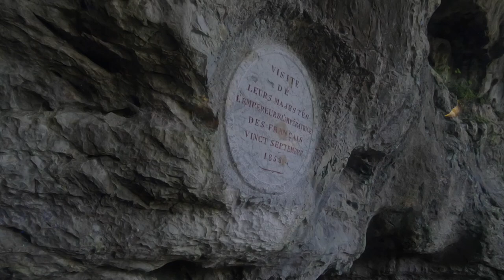Les Grottes de Sare | Shelter Caves of Sare | Basque Province | Pyrenees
The caves of Sare are carved into Atxurio mountain, an immense limestone deposit in Sare. The Leza cave is about 2 million years ago. The cave occurs in a typical geological formation. Immense spaces, an entrance porch amongst the largest in Aquitaine, and also traces of our ancestors’ lives.

The 900-meter path features sound and light animations. The guided tour lasts 45 minutes and teaches you about the geological characteristics of the site, its qualities as a habitat for the last 10,000 years, the mythology surrounding life in the cave, and the origins of the Basque people.

Sare is a small and picturesque village in the Pyrenees of southwestern France, located near the country border with Spain. It is established in the traditional Basque province, and it is well-known for hosting a remarkably captivating natural phenomenon – the Caves of Sare.

Among the giant local cavity ecosystem, there is one bigger cave, called Lezea, which is recognized to be a former shelter of the Aurignacians -the early European humans from the Upper Paleolithic. This spot is usually referred to as “The Caves of Sare,” although there are tens of others not so popular cavities around. Touring the site is an educating, engaging, and exciting experience, so here is what to expect from it.

Inside the Caves of Sare
The cave is open for visitors all-year-round, except for the month of January. Morning visits are available from April to November; the rest of the time, you can enter it no earlier than noon.

Once you arrive at the spot, you will be supplied with an explanatory detail sheet in English, since the guided tour inside the cave is currently carried out in French only. The tour lasts about 45 minutes and will give you a holistic insight into the place – its peculiar geological formation, prehistoric habitation, and relations to the Basque mythology. The tour is complemented with lights and sounds that constitute a beautiful multimedia show and will honestly make you “wow” at least a couple of times.

Keep in mind that the cave is dripping and relatively chilly (around 14°C), so it’s wise to bring a jacket or cardigan to wear while inside. It is also a part European Natura 2000 network because of the different species living there, bats including. That’s one of the reasons why you won’t be allowed to take pictures during the tour.

Touristic spots outside the Cave of Sare
Once your guided tour is finished (or before it even began), there is a lot more to explore around the area. You can enter The Site Museum free of charge – it explains the stages of human evolution, displays various relics from the region, and describes the role of bats in the local ecosystem.

The Megalithic Park is another entrance-free, open-air facility that recreates various monuments and rituals from the Neolithic and the Metal Age. There are informational panels in different languages that will give you a better understanding of the things you’re observing.

There is also a museum on-site, where you can learn more about human evolution from prehistory to today. Learn more of J. M. Barandiaran, eminent Basque prehistorian, and ethnologist.